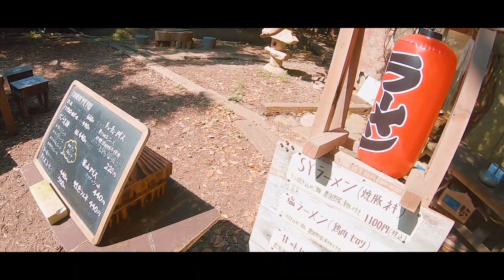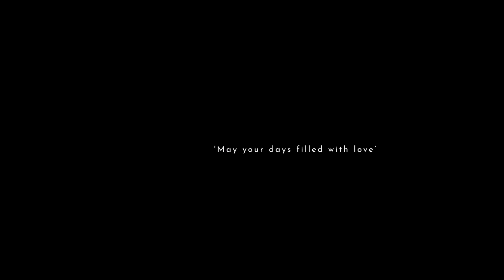Kurai Family / One Day in Summer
ハーモニカ奏者の倉井 夏樹（Kurai Natsuki）ファミリーのある１日を納めた作品です。

横須賀にあるSYOKU-YABO農園にご一緒させていただき、Goproだけを握りしめ気の向くままに撮影しました。

終始リラックスした空気感の中、撮りたい時に撮って、のんびりと。

この作品には、倉井ファミリーの自然な表情が沢山つまっています。
いつの日か家族で見返せるようなホームビデオになれば嬉しいです。

素材の加工は、ほぼ何もしてません。
普段は上質な機材で、手間と時間を掛けた作品も多いが、
登場する『人物』の人間性が魅力的であれば、どんな機材で撮るかはあまり関係ないと改めて実感しました。

SYOKU-YABO農園もとても素敵な場所で、
有意義な時間を過ごせました。

作品の中で流れている音楽は、
倉井夏樹さんが作ったギターの曲と、
奥様の倉井智佳子さんの「家族になってゆく」という楽曲を使わせて頂きました。

倉井夏樹さんの演奏をご覧になりたい方はこちらからご覧ください。

【Filmed by】
 Daijiro Yoshiga / COCORO FILMS